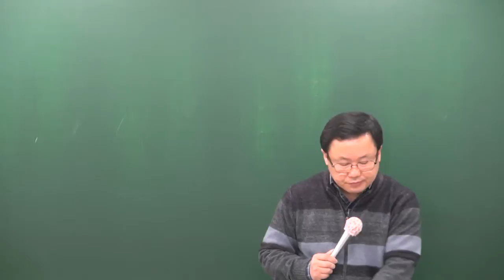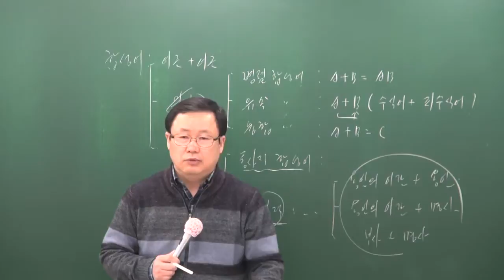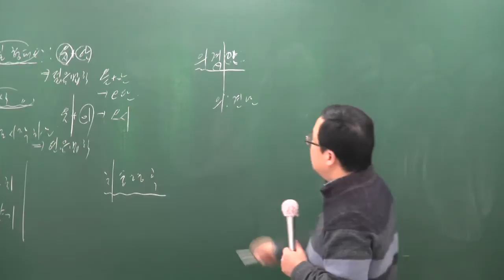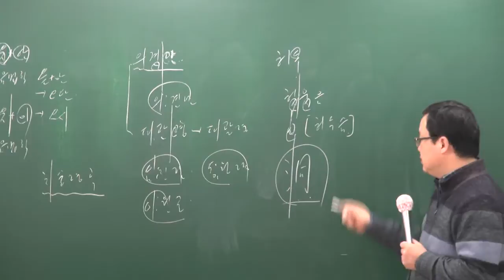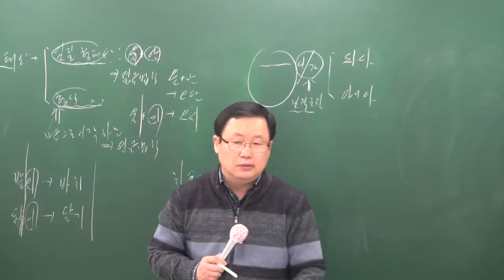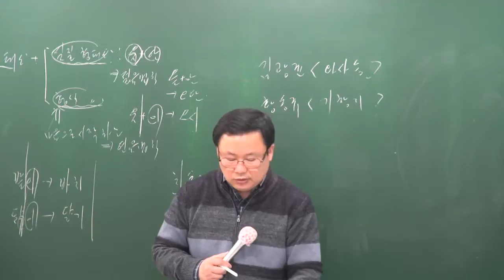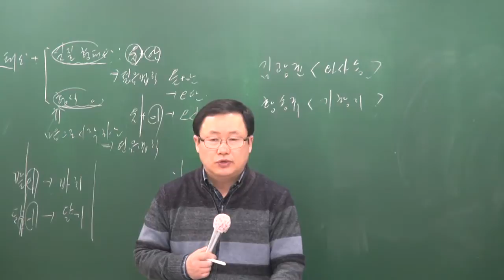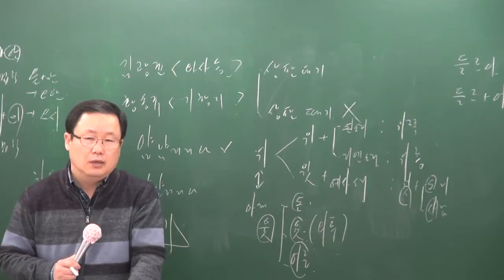[공전무] 2017년 시험대비 공무원 문제풀이 국어 12-7